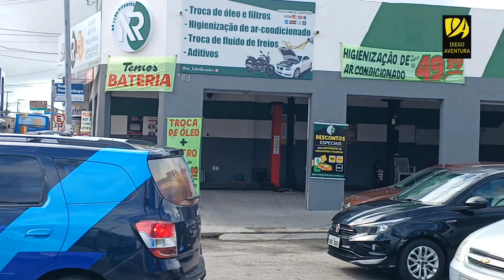ARACAJU APAGÃO GERAL HOJE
dia 15 de agosto o Brasil todo apagou coisa que era muito raro de acontecer, mas aconteceu confira aí como ficou a capital segipana o centro comercial , veja !